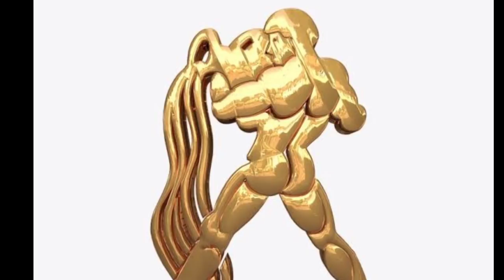13 मई 2020 बुधवार कुम्भ राशिफल,आज का राशिफल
नमस्कार,इस वीडियो में चन्द्र राशि के अनुसार कुंभ राशि का दैनिक राशिफल दिया गया है
13 मई कुम्भ राशिफल
kumbh rashi dainik rashifal
daily kumbh rashifal